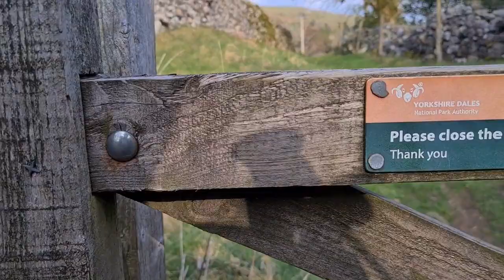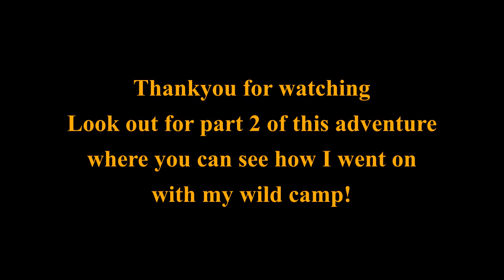Climbing Birks Fell - Hiking in the Yorkshire Dales (Dales 30) via Firth Fell & Birks Tarn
Part 1 of my recent Yorkshire Dales adventure. In the first part I make my way up to the summit of Birks Fell visa Firth Fell passing Birks Tarn

Catch Part 2 of my Wild Camp coming in a future video!